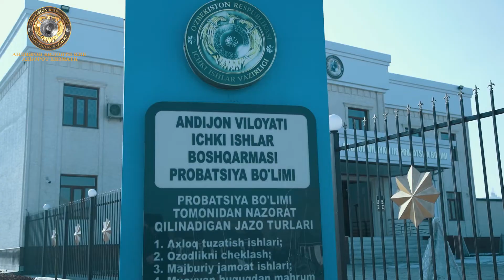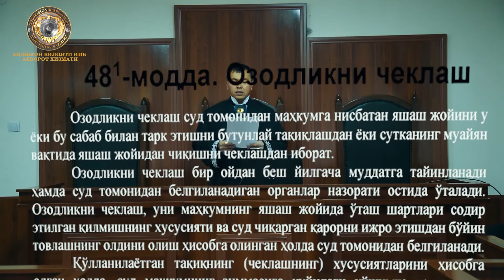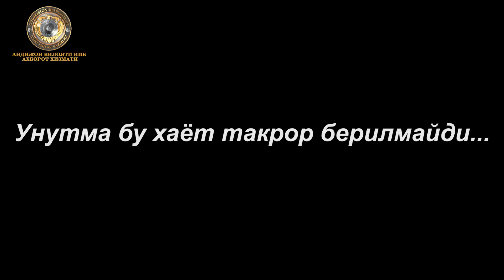Синовдан юксалишга қатъий қадам...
Андижон вилояти ИИБ Ахборот хизмати